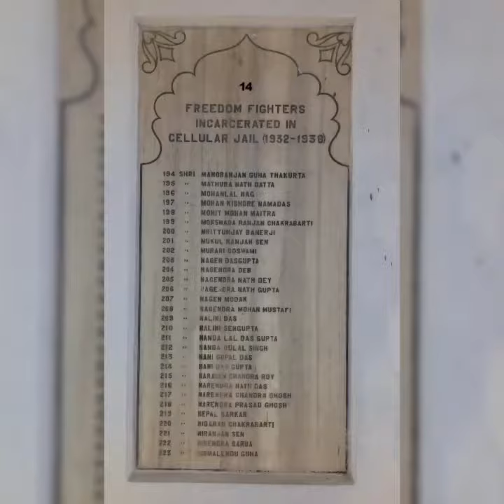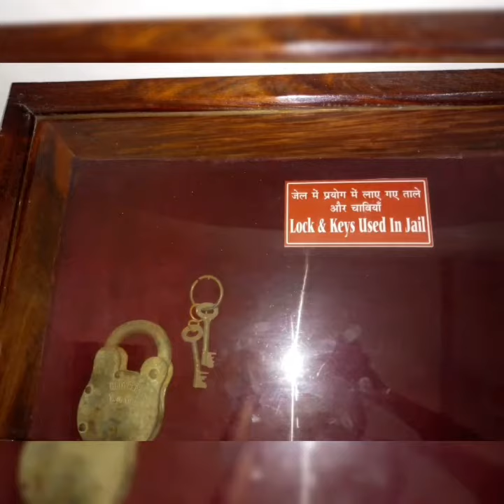Cellular Jail or Kalapani।। Andaman Nicobar Island।।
The Cellular Jail, also known as Kalapani was a colonial prison in the Andaman & Nicobar Islands, India. The prison was used by the British Government for the purpose of exiling political prisoners to the remote archipelago.